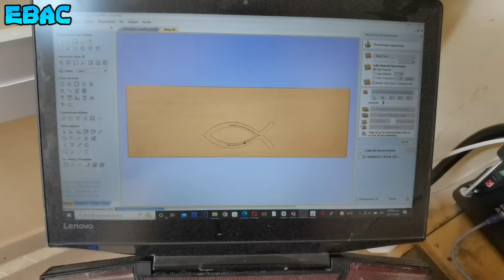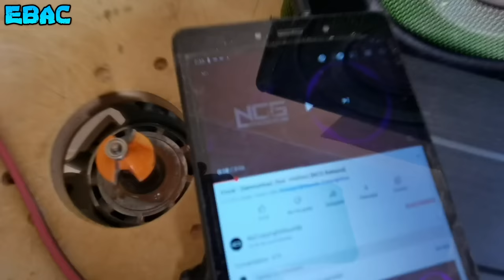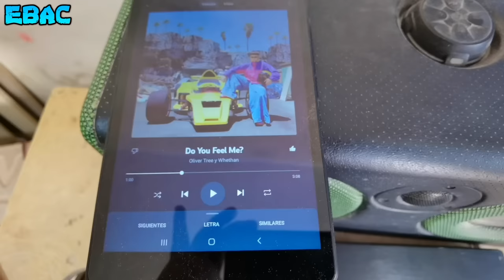Fabricando Cajón Para Subwoofer Barato Krack Audio KEW-124XB Test de Sonido | EBAC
Aquí el cajón amigos 🔊😁👉is.gd/K46P0Q